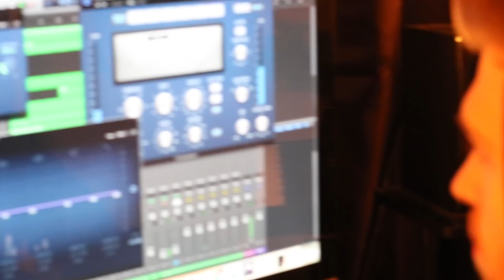Zindee - Last of Me (ft. Lindee Link)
Click here to LISTEN to our single "Last of Me (feat. Lindee Link)" on Spotify or Apple Music

CLICK HERE TO STREAM "Last of Me (feat. Lindee Link)" FOR FREE ON SPOTIFY

Also, if you want to help us out, leaving a like and a comment would honestly mean the world to us. We've also linked our Instagram and Twitter below and would love for you to follow us there as well :) Lastly, THANK YOU to all of you who have joined us and started following us on this journey! We can't wait to show you what we have in store!

ZINDEE is a songwriting and production duo consisting of Zach Nelson and Lindee Link. This channel will follow us in our day to day lives as well as our musical journey.

Click here to LISTEN to our single "I Do (Forever & Always)" on Spotify or Apple Music

Click here to LISTEN to our single "The Other Half" on Spotify or Apple Music

Click here to LISTEN to our single "Another Love Song" on Spotify or Apple Music

Click here to LISTEN to our single "Is It Real?" on Spotify or Apple Music

Click here to LISTEN to our single "City Lights" on Spotify or Apple Music

Click here to LISTEN to our single "Parachute" on Spotify or Apple Music

Click here to LISTEN to our single "Keep Me Warm" on Spotify or Apple Music